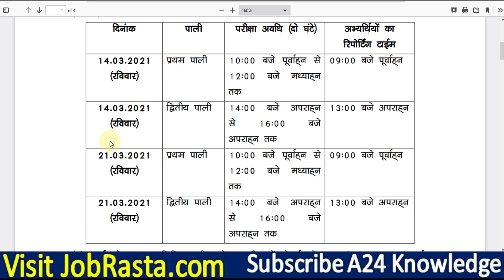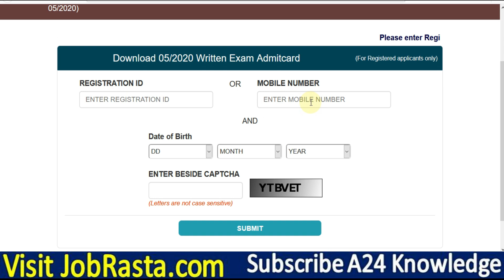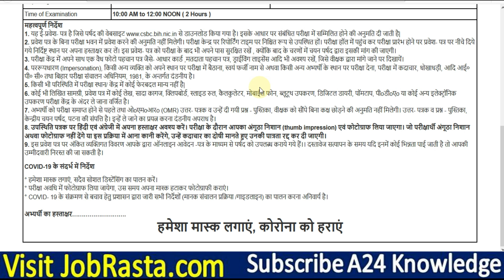Bihar Police Constable Admit Card 2021 Download ¦¦ How to Download Bihar Constable Admit Card 2021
Bihar Police CSBC has given a Notification for the Recruitment of Constable 8415 Post under Advt 05/2020. Those Candidates are interested in the Following Process of Bihar Police Constable Recruitment 2020 & complete the Required Eligibility Criteria Can download Bihar Police Constable Admit Card 2021.